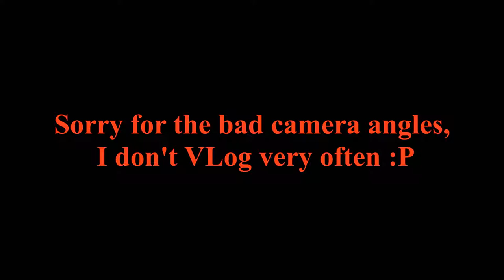When you give 4 teens a motor powered shopping cart VLog!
Hey guys, welcome back to another video today! What happened today was a friend of mine invited Daylon and I to come and play with their Motor powered shopping cart. Us being crazy teens like we are, we decided to a little bit of fun.

- Huahwi -